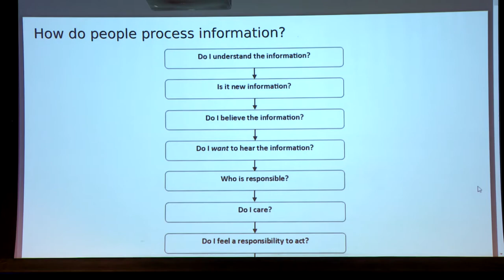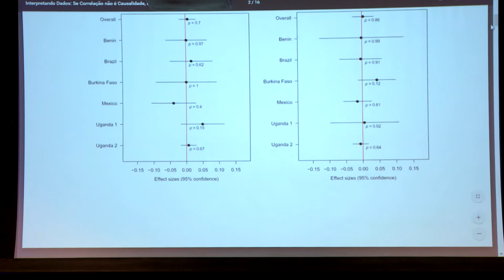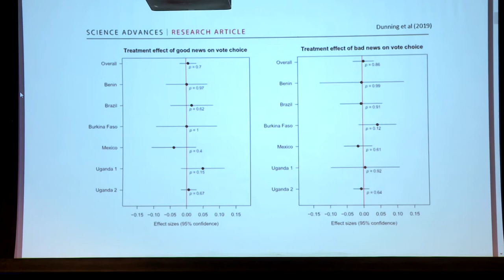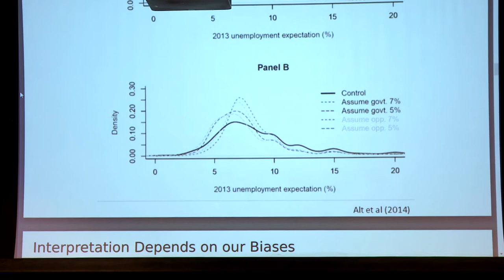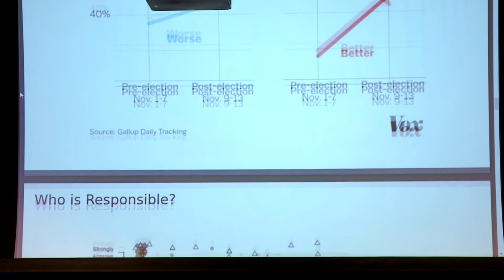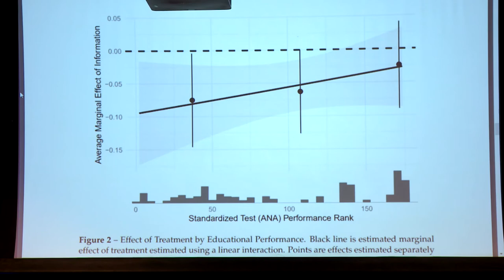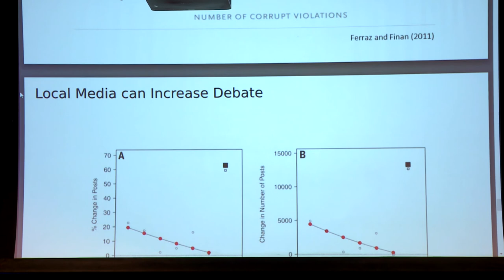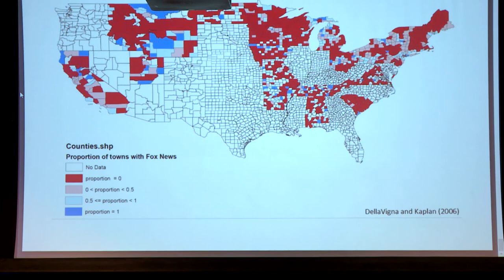Coda.Br 2019 - Incerteza, fake science e desinformação - Jonathan Phillips [3/5]